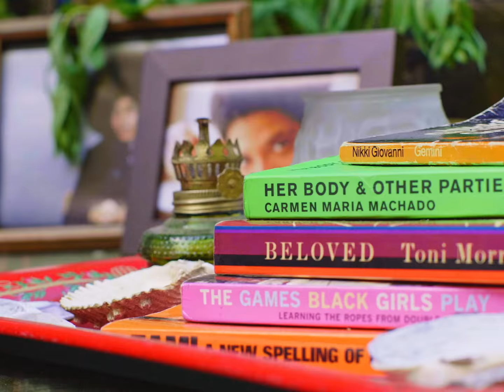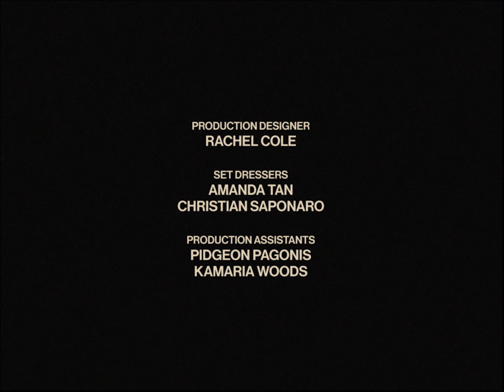Jamila Woods - SULA (Hardcover)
Down here in the bottom there ain’t no room for me
I don’t wanna make no babies
I don’t need a man to save me

Secondhand loneliness pass on over me
I might wanna make some babies
Runnin outta time for waiting

Freedom and triumph they weren’t meant for me
Girls of my color find somethin else to be

I’m better I’m better I’m better

Up here in the bottom you linger over me
I got all this space to fill
Somethin only bodies heal

Promiscuous holiness slope is slippery
I got all this time to kill
Somethin like a prayer to kneel to

Lay on my pillow you think i’m so weak
Soft as my skin is my power’s discreet

Credits:
Director: Fatimah Asghar
Producer: Jamila Woods, Fatimah Asghar, Jordan Phelps
Cinematographer: Jordan Phelps
First AC: Sonia Jourdain
Gaffer: Mawie Talion
Editor: Andrew Morrow
Coloring: Ryan Drake
Production Designer: Rachel Cole
Set Dressers: Amanda Tan, Christian Saponaro
Wardrobe Stylist: Sal Yvat
Makeup Stylist: Kerre Berry
Hair Stylist: Kamaria Woods
Production Assistants: Pidgeon Pagonis, Kamaria Woods
BTS Photographer: Mercedes Zapata

Special thanks to Tony Balderrama and the North Lawndale Community

Produced by VAM STUDIO